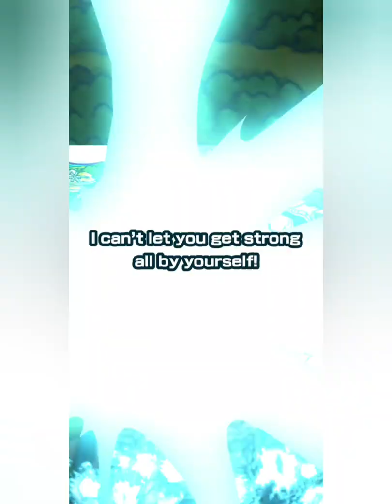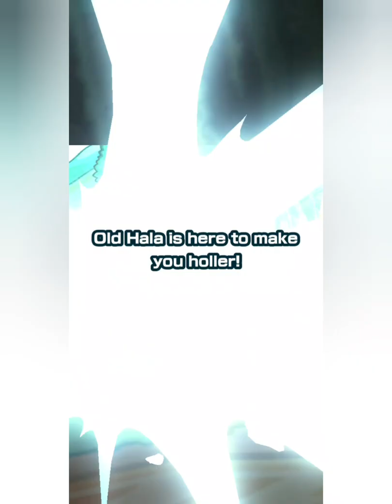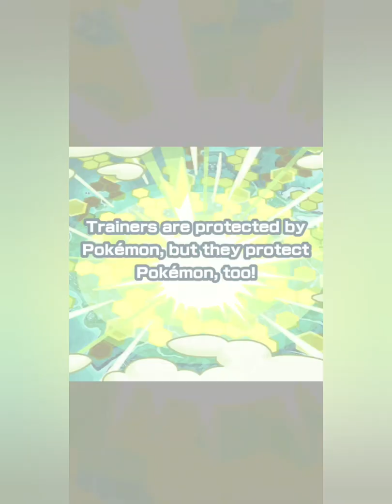Pokemon Masters EX Sygna Suit Serena & Zygarde 36.400 💎 Gem Pulls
I strongly recommend pulling SS Serena & Zygarde because she is new most powerful  striker and Zygarde knows powerful ground type move too. Also she is a master fair. Enjoy!